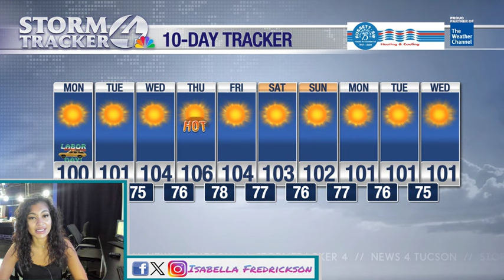A warm start to September!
StormTracker Isabella Fredrickson has your Labor Day Weekend Forecast